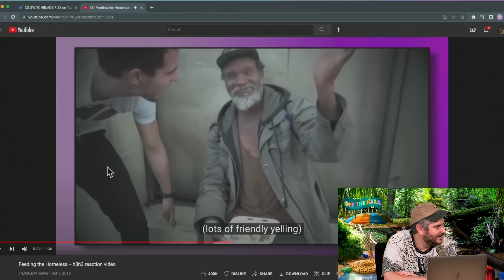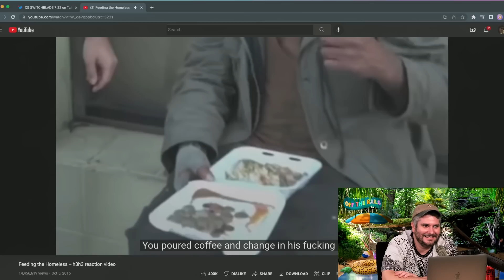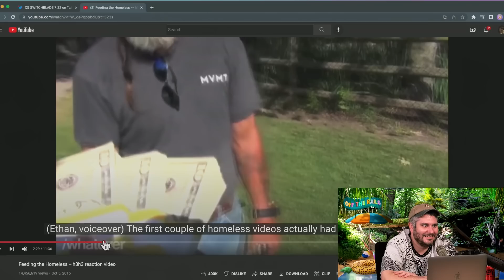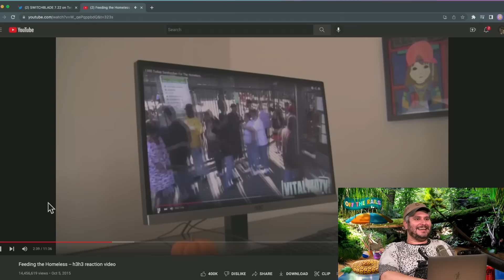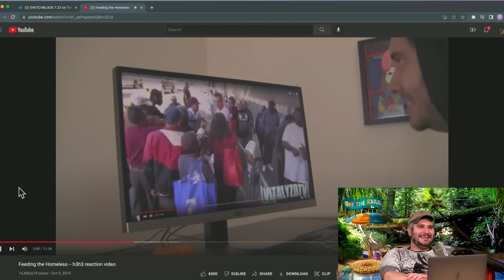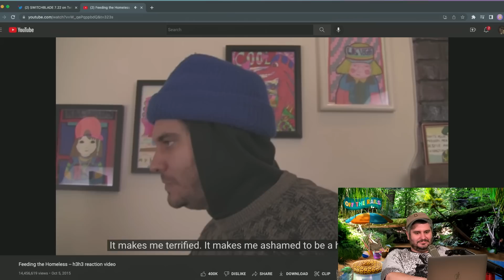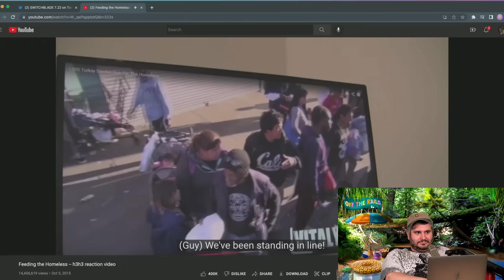Ethan Klein Reacts To His Old Videos